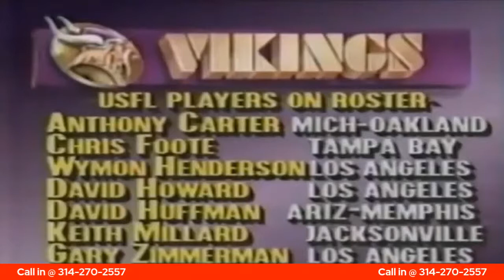USFL Alumni & Legends Show - Michigan Panthers (Part 1) 05-09-2022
Part 1 of a conversation with members of the 1983 USFL champion Michigan Panthers: Bobby Hebert, Derek Holloway, John Corker, Novo Bojovic and Matt Stanley (Panthers coach Jim Stanley's son) Brought to you by USFL Forever and Pro Football Alliance.